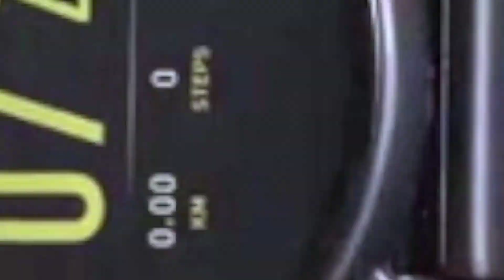Gionee STYLFIT GSW6, GSW7, GSW8 || Smartwatches⚡Launched in India ! Bluetooth Calling⚡Features Price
Gionee has introduced new STYLFIT GSW6, STYLFIT GSW7 and STYLFIT GSW8 range under the G buddy portfolio, as expected. The STYLFIT GSW7 and STYLFIT GSW8 also come with dedicated Bluetooth for calling and music listening.
the watchs has 1.3-inch (240 x 240 Pixels) TFT LCD touch screen Compatible with G Buddy Smart Life App that works with Android Version 4.4 or above; iOS version 9.0 or above.
These have a built-in speaker and a microphone to talk through the watch when you get a phone call. The powerful speaker enables Bluetooth calling clear and comfortable, says the company. In addition to music control and option to connect the watch to devices like headphones or neckbands for music playback, the GSW8 also lets you store up to 30 songs for offline playback.Other features of these models include camera control, menstrual cycle tracker, pedometer, calorie counter, Find My Phone feature, multi-sport modes such as outdoor run, outdoor walk, indoor run, indoor walk, hiking, stair stepper, outdoor cycle, stationary bike, elliptical, rowing machine and more. The 300mAh battery in the GSW8 promises up to 7 days battery life for daily usage and 18 days standby time. It comes in premium leather and silicon strap variant and is available in Sienna Brown and Eclipse Black colours. The GSW6 is powered by 220mAh battery for 15 days standby time and 5 days use. The Gionee STYLFIT GSW7 comes in Black, Green and Pink colours with a matching strap and will be available from Flipkart at a special launch price of Rs. 2,099 starting from 13th June. The MRP for STYLFIT GSW6 is Rs 6,999 while STYLFIT GSW8 is Rs 8,999 and these smart calling watches will launch soon at an unbelievable launch price, said Gionee.